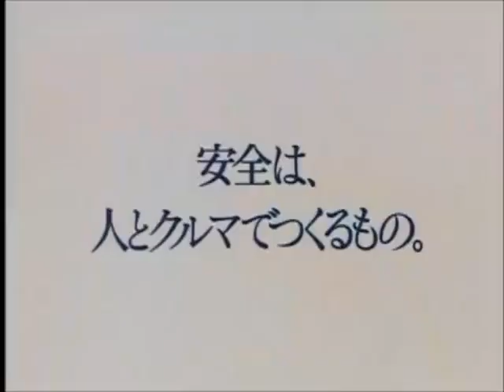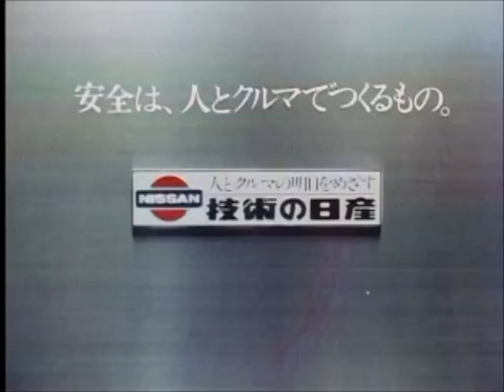スカイラインジャパンC210 CM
スカイライン - スカイラインジャパン "SKYLINE JAPAN" 2ドアハードトップ（2000GT-E · S）1977年8月（昭和52年8月） - 1979年（昭和54年）